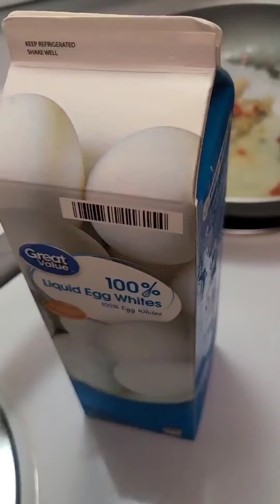Cook 🍳 with me! cooking cookingvideo 😊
Cooking an egg white omelet for breakfast!!😋